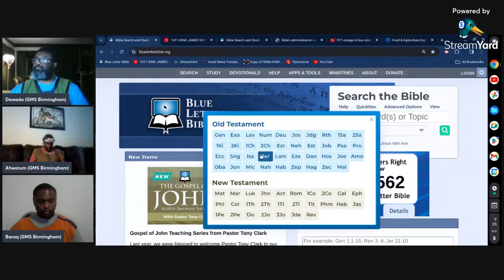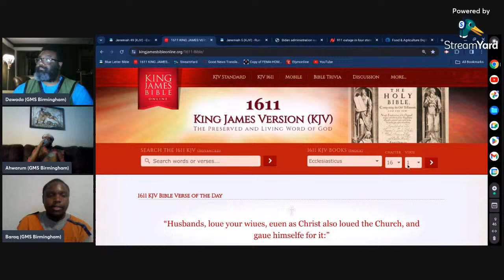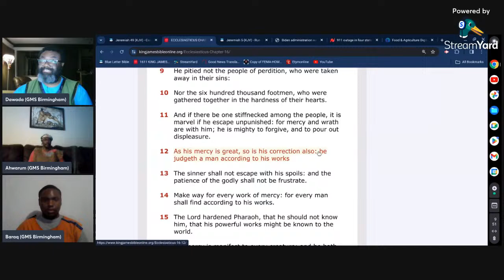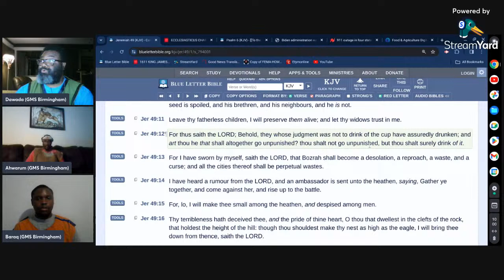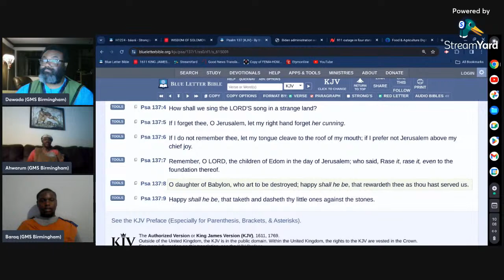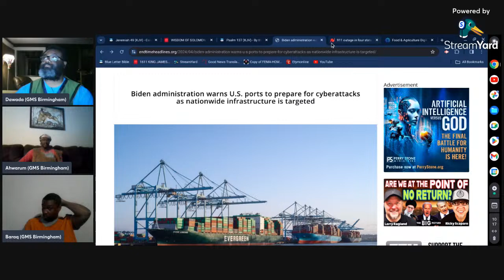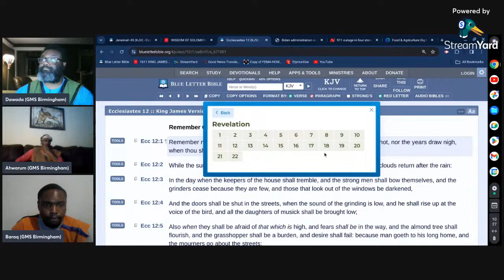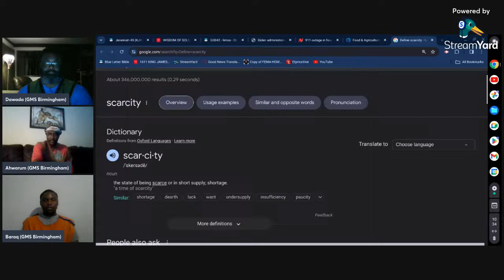The Evils Shall Increase